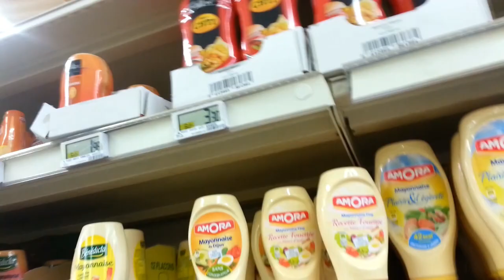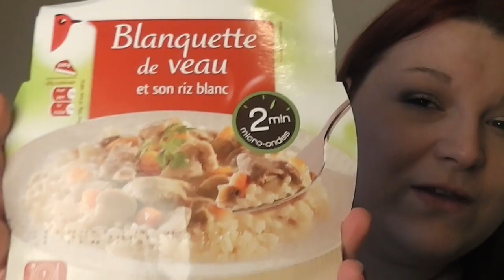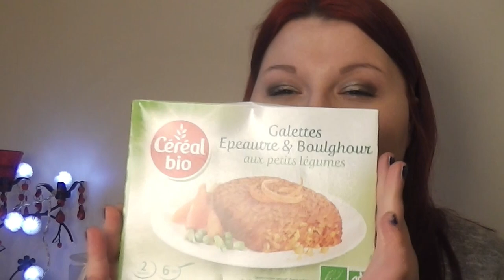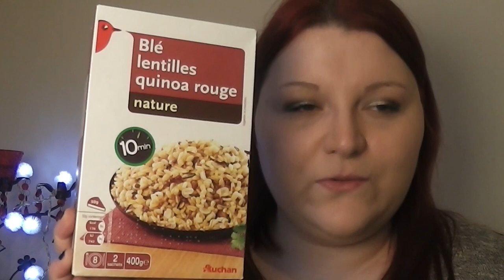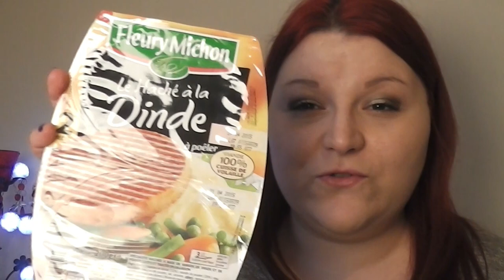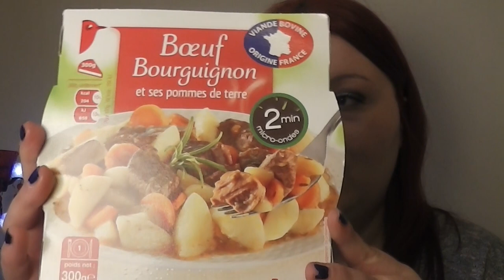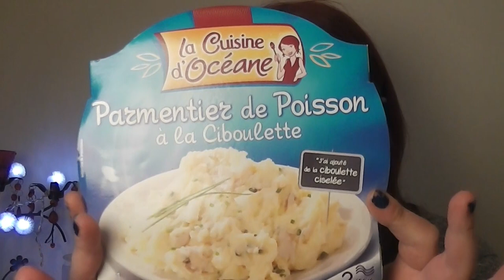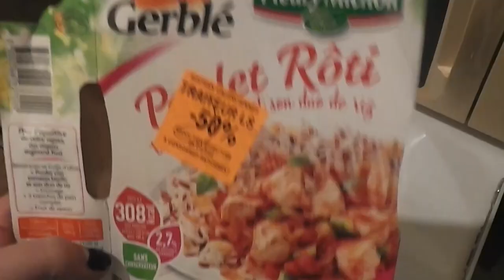★ Vlog ★ Journée en France, Auchan, Course